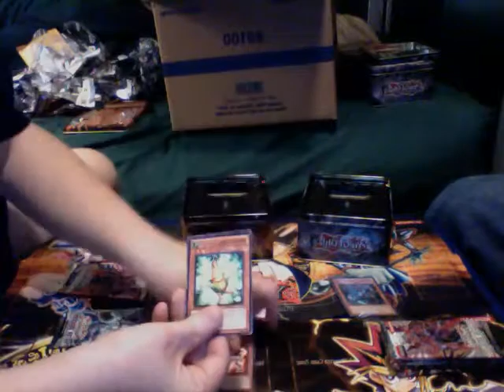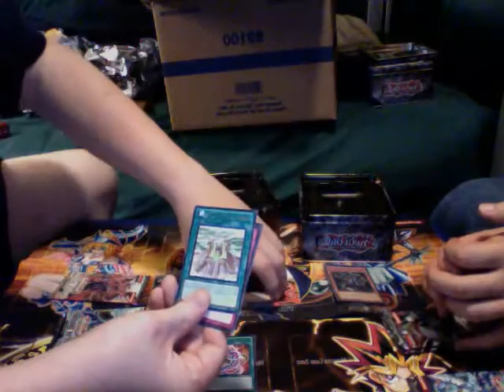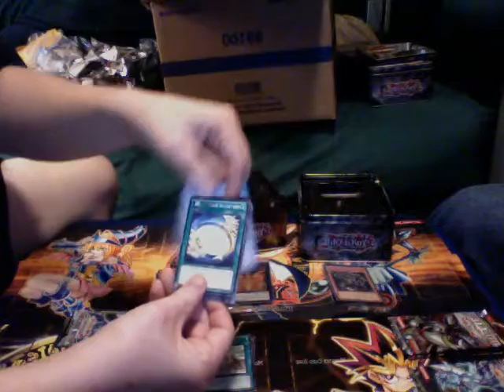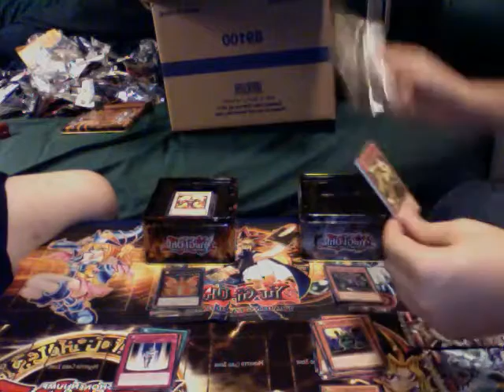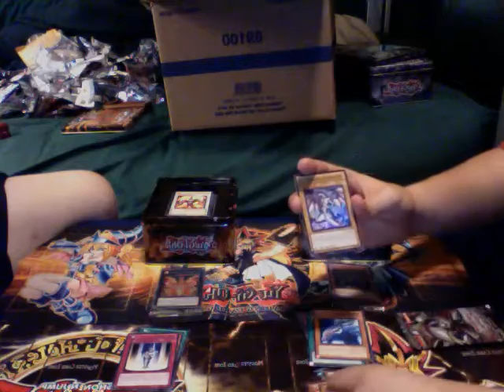2012 wave 2 tins case opening hanzo and sun dragon part 4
Waz up yugi tubers, part 4 of our case opening of the new wave 2 tins.
On face book we are solomon moto, because they wouldnt let us have hidden dragon.